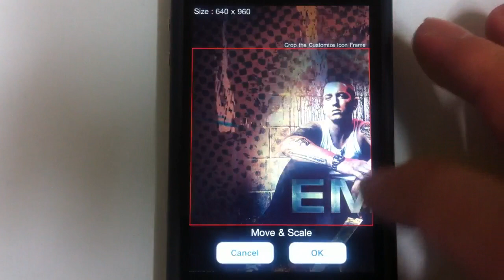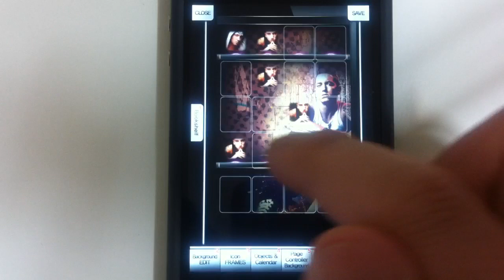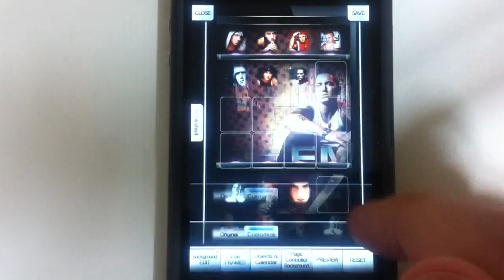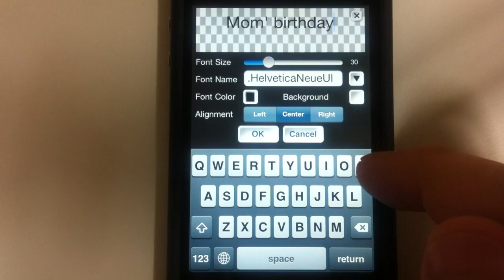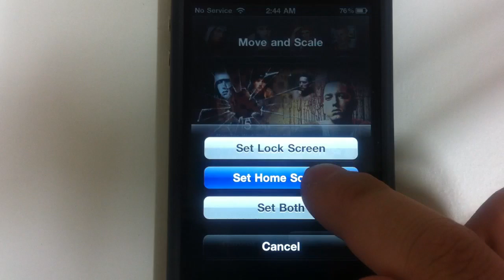DIY Wallpaper #4 Home Screen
DIY Wallpaper - Home & Lock Screen